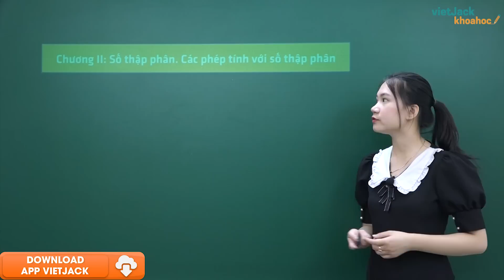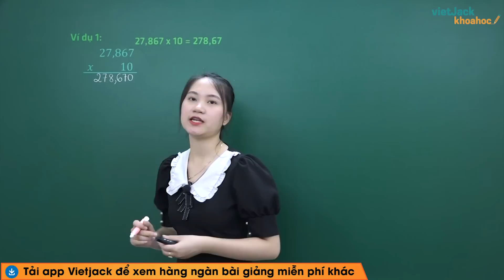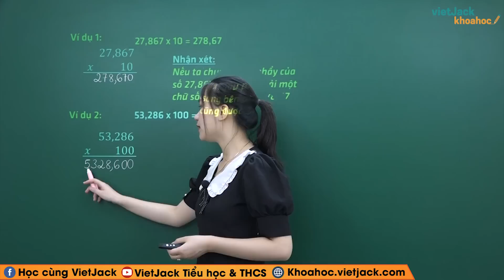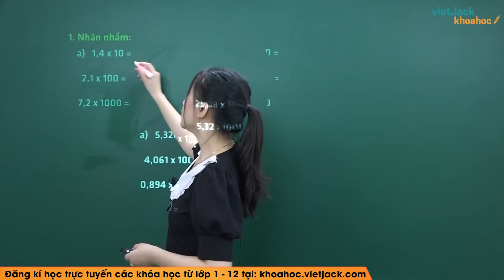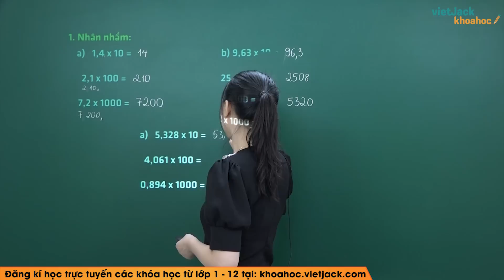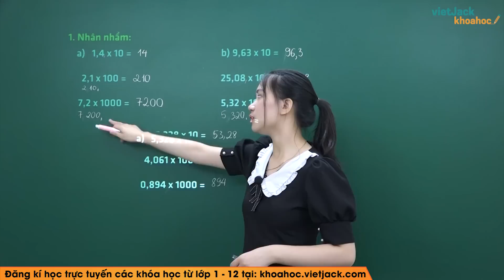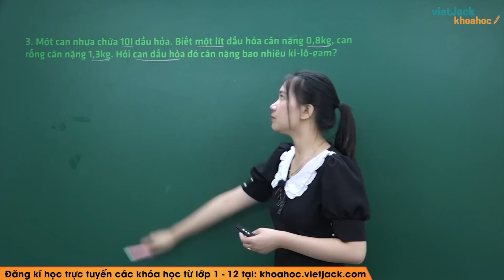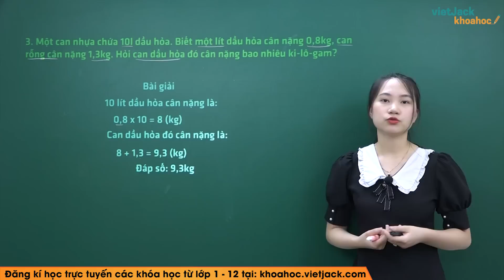Nhân một số thập phân với 10, 100, 1000, ... - Toán lớp 5 - Cô Phan Giang (HAY NHẤT)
Toán lớp 5 - Nhân một số thập phân với 10, 100, 1000, ...

Bài giảng này cô sẽ giúp các em tổng hợp toàn bộ kiến thức về định nghĩa, các tính chất,... kiến thức trọng tâm bài Nhân một số thập phân với 10, 100, 1000, ... của chương trình Toán lớp 5 và dạng bài tập liên quan. Video này, cô cũng sẽ giải tất cả các bài tập của bài học này trong sách. Chú ý theo dõi bài học cùng cô nhé!